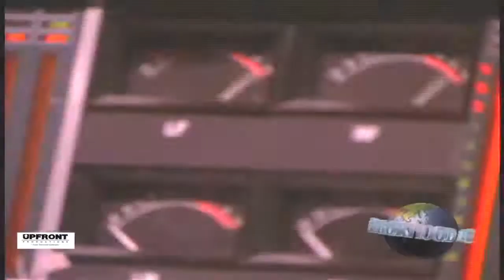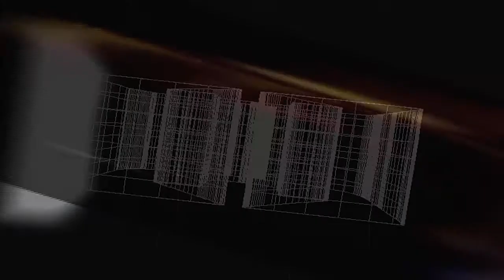The Best Of Big Boy's Neighborhood by filmmaker Keith O'Derek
The Best Of Big Boy's Neighbood is a time capsule of some of the hottest guests that were featured on Big Boy's Power 106 FM Los Angeles Legendary Morning Show. Some of the featured guests were Snoop Dogg, Ice Cube, Dr. Dre, Magic Johnson, Mike Tyson,
Russell Simmons, Jermaine Dupri, Ludacris, Michael Clarke Duncan, Nate Dogg, Monica, Tommy Lee, Shaq, Anthony Anderson, Chris Rock, Lionel Richie, Will Smith and many others.
Entire video shot and edited by the legend/pioneer Mr. Upfront - Keith O'Derek.